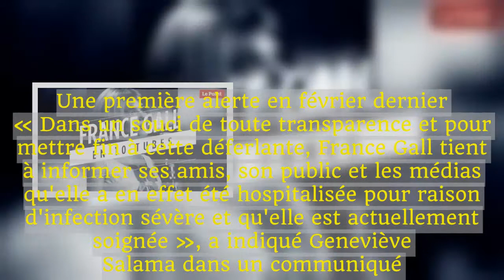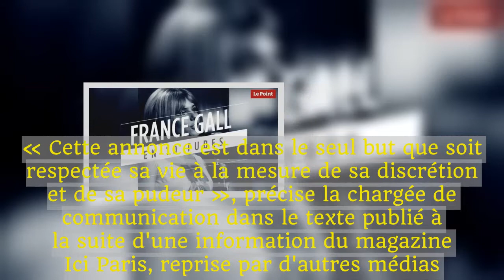France Gall en 10 tubes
Retour sur la carrière de la chanteuse France Gall en 10 tubes.   France Gall hospitalisée « pour une infection sévère » La chanteuse de « Résiste » est actuellement hospitalisée à Paris pour soigner une « infection sévère », a affirmé sa chargée de communication. Décidément, la fin d'année est compliquée pour les chanteurs français à succès.Depuis le début de l'après-midi, la rumeur autour d'une possible hospitalisation de la chanteuse France Gall persiste.Ce mercredi soir, sa chargée de communication, Geneviève Salama, a décidé de dire toute la vérité.France Gall est en effet hospitalisée pour « une infection sévère », a-t-elle annoncé à l'AFP. Une première alerte en février dernier « Dans un souci de toute transparence et pour mettre fin à cette déferlante, France Gall tient à informer ses amis, son public et les médias qu'elle a en effet été hospitalisée pour raison d'infection sévère et qu'elle est actuellement soignée », a indiqué Geneviève Salama dans un communiqué.« Cette annonce est dans le seul but que soit respectée sa vie à la mesure de sa discrétion et de sa pudeur », précise la chargée de communication dans le texte publié à la suite d'une information du magazine Ici Paris, reprise par d'autres médias.   France Gall avait déjà été admise à l'hôpital américain de Neuilly-sur-Seine en février 2016 pour un malaise.Elle serait admise dans ce même établissement, en soins intensifs, depuis le 19 décembre dernier, selon une information de Closer .La chanteuse aurait donc passé les fêtes de Noël cloîtrée à l'hôpital.